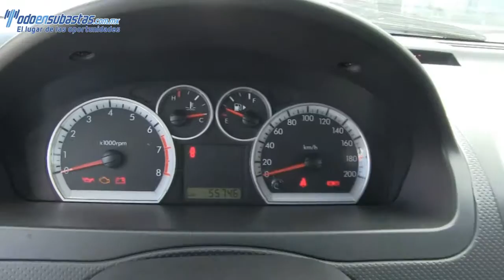103946 Chevrolet / Aveo / 2013